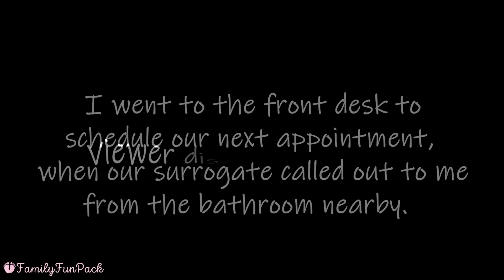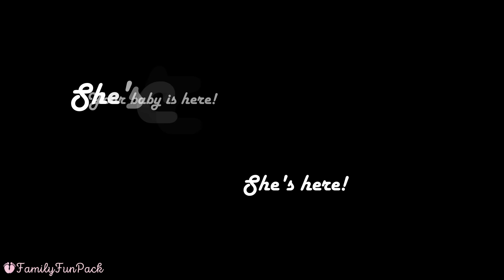Birth Vlog Part 1 - Rushed to Emergency Room for C-Section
This birth story is so special to my heart for so many reasons. First of all, it was COMPLETELY unexpected--and not in a "go into labor" type of way, as you'll see--we were only 34 weeks along. We literally started a daily vlog that day and the day became our baby's birth day. Looking back I'm so glad I decided to film that day despite the fact that I looked like a hot mess for this vloog!!! If you have questions about this video be sure to watch the one I uploaded before this (the birth story) because that explains a lot of what is happening since things were a bit stressful once we realized we were going to be having our baby this day. Part 2 and 3 of the birth vlog will be out next. it was a VERY long day so I split the footage up into manageable vlogs for you all. Also, thank you all for your love and support of our little fighter!! We are SO happy she's here and that she's alive!